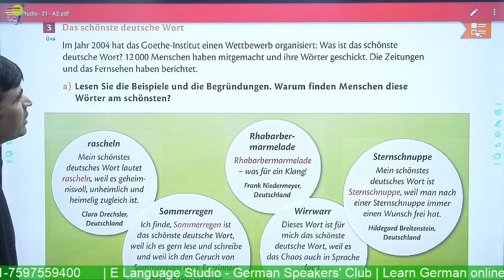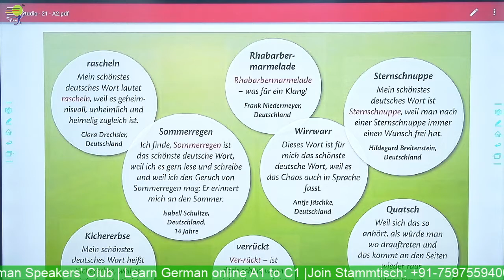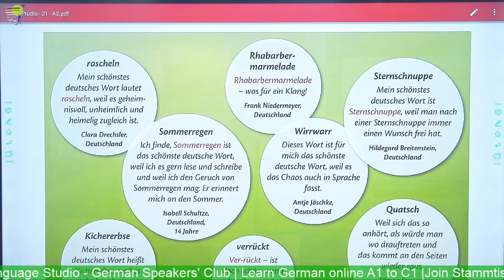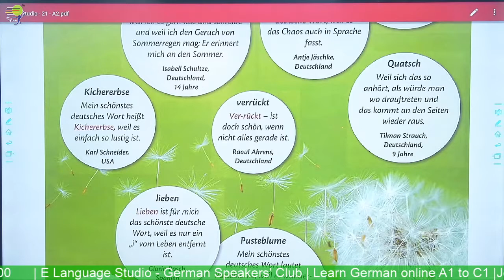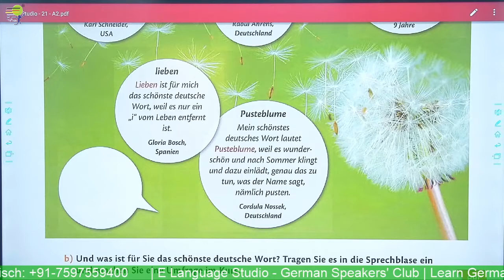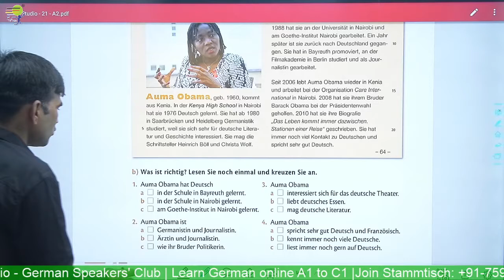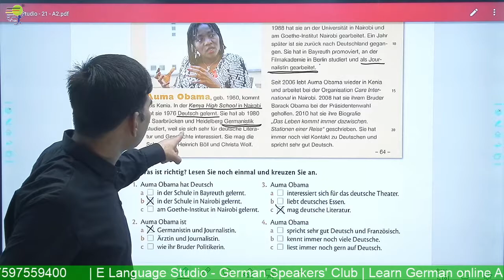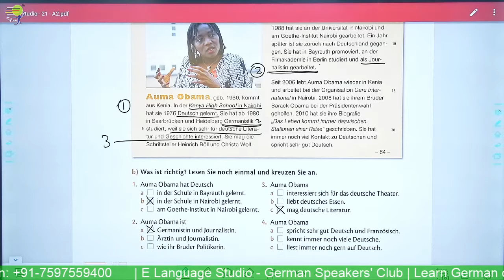Das schönste deutsche Wort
Yours Devkaran